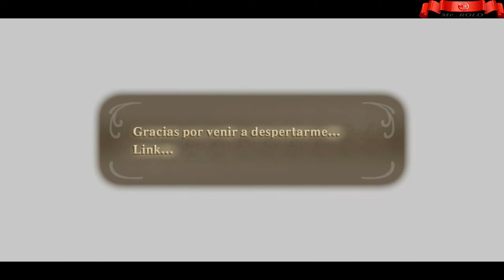THE LEGEND OF ZELDA: Skyward Sword - Parte 27 - JUEGO EN ESPAÑOL - [ 1080p ]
HISTORIA
Según la leyenda, miles de años antes del inicio del juego, las tres diosas —Din, Nayru y Farore— crearon el mundo. Tras hacerlo dejaron en el mundo la Trifuerza, un triángulo sagrado que cumplían el deseo de su poseedor. La diosa Hylia se quedó en el mundo como guardiana de la reliquia. El poder de la reliquia sagrada despertó la ambición de poder de los demonios, que liderados por su rey, Demise, iniciaron una guerra con el fin de hacerse con éste. Para prevenir que el rey de los demonios se hiciese con la Trifuerza, Hylia decidió elevar una porción de la tierra con humanos a los cielos y creó una barrera de nubes que los separó del mundo terrestre. Tras su decisión, la diosa decidió renunciar a su divinidad para sellar a Demise y reencarnar en un cuerpo mortal para detener al mal cada vez que sea necesario. Las islas del cielo fueron denominadas Skyloft, y los humanos se empezaron a llamar hylianos en honor a la acción de la diosa. Mientras que las tierras que no se elevaron se les denominó Superficie.

❤❤  DONACIONES  ❤❤
Ayuda al canal a crecer y a seguir trayendo contenido ¡¡¡

UN FUERTE ABRAZO Y GRACIAS.